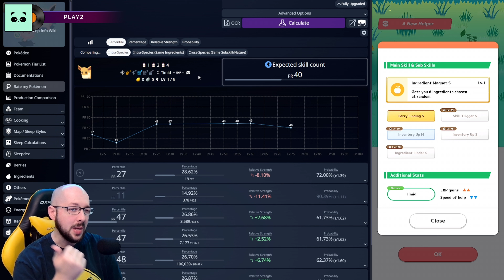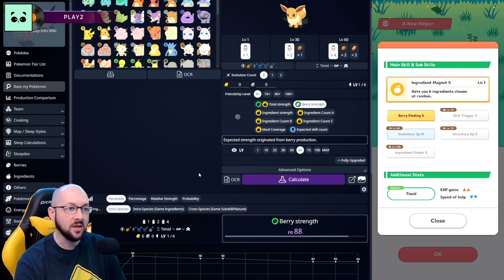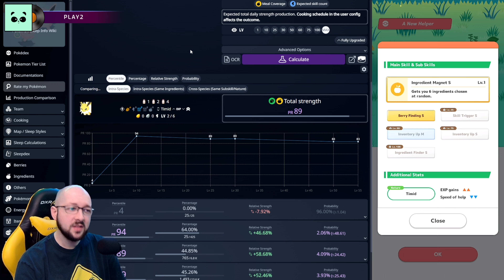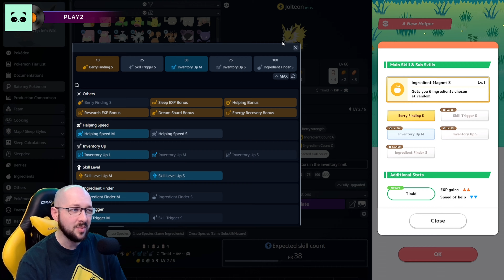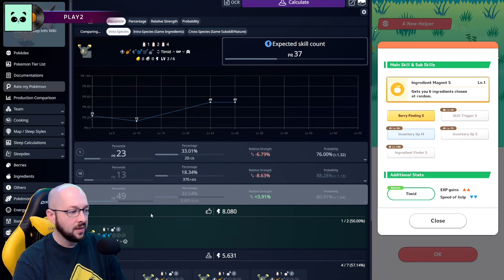THIS is how we salvage the Growth Week event!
Thanks for clicking on the video! It really helps out with the algorithm.

Want to level up your experience? Join The Lambo Lounge on Discord!
🎮 Connect and chat with fellow gamers and enjoy the chill vibes!